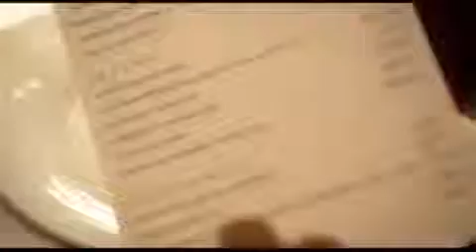Restaurant From DStv